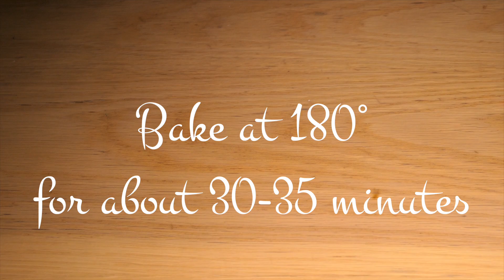Golden Sugar Braided Bread [Home-Made Brioche Dough Recipe]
Ingredients:
For starter dough:

For braided bread dough:

egg (1)
plain yogurt (125 g)
sugar (80 g) + extra
salt (6 g)
yolk (1)